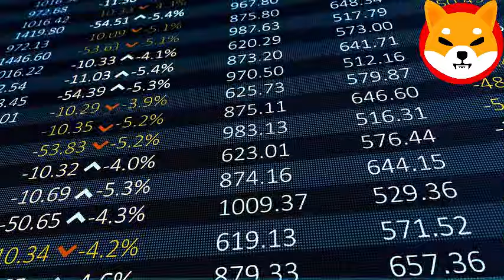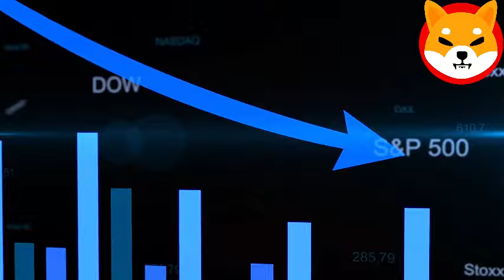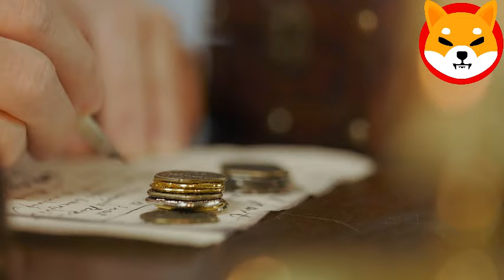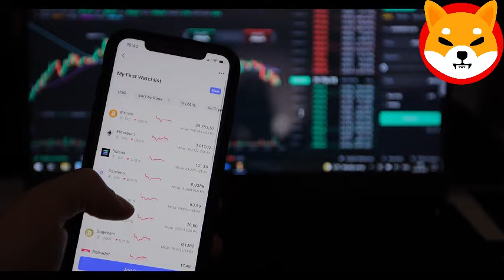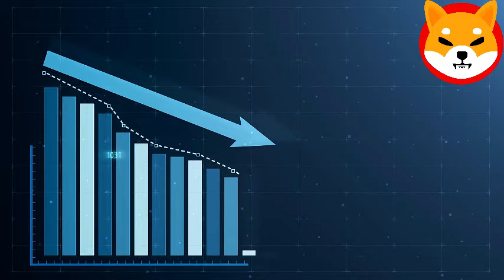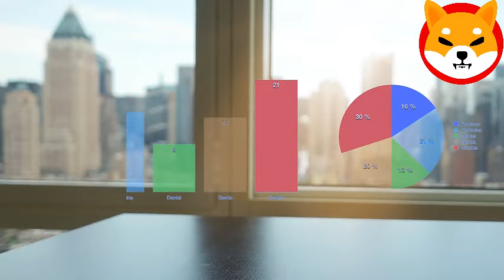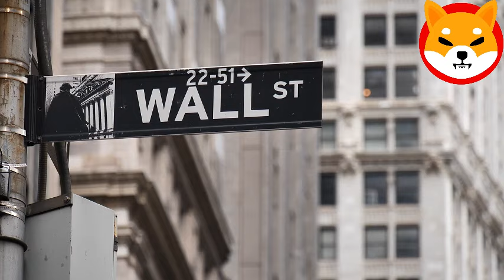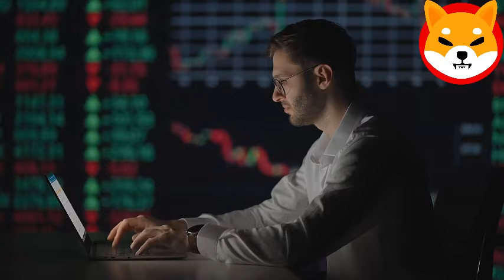SHIBA INU COIN NEWS TODAY - ROBINHOOD ANNOUNCED SHIBA WILL REACH $5 -| SHIB KAI